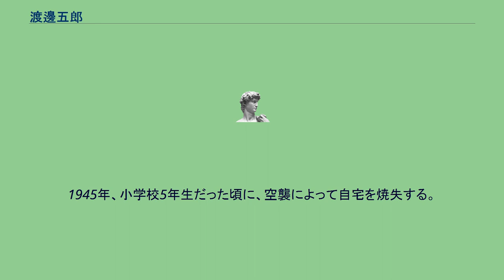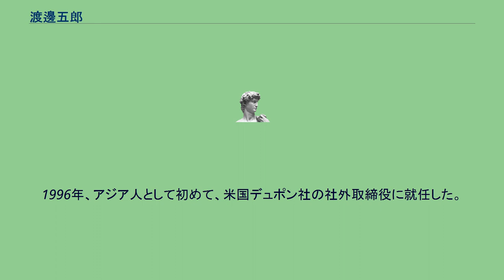渡邊五郎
渡邊五郎（わたなべ ごろう、1934年5月14日 - 2021年2月16日）は、日本の実業家。
三井物産代表取締役副社長、三井化学代表取締役会長を歴任。
高知市立潮江小学校時代は、体も大きくガキ大将だった。
1945年、小学校5年生だった頃に、空襲によって自宅を焼失する。
そこで、四万十町魚ノ川に疎開して山小屋を建て、5年間を過ごした。
実家は貧困状態で、家に電気は引かれておらず、夜はたいまつとランプで過ごした。
また、父の木材仲買業の収入が不安定だったため、自身も子供ながらに、高知の町まで米などを売りに出て家計を支えた。
中学3年3学期から、進学高校への進学を志して高知市に戻り、調理人をしていた兄の家の屋根裏部屋に住み、高知市立昭和中学校（現高知市立愛宕中学校）に通った。
中学の模擬試験では学内1位の成績であったため、不良グループに目を付けられて呼び出されたが、グループのリーダー格は小学校時代に渡邊が食べ物を巻き上げていた男であった。
そこで「よろしゅう頼むぜよ」などと対応したところ、不良グループから挨拶されるような関係となった。
高知県立高知小津高等学校在学中に、外交官を志すようになる。
一方で、一橋大学にも憧れがあり、二年連続で受験するも不合格となり、断念した。
慶應義塾大学、早稲田大学、東京外国語大学には合格していたため、早稲田大学第一政治経済学部経済学科に進学して上京。
東京土佐寮に入寮し、吉祥寺で飲酒して土木作業員とケンカをするなどバンカラな生活を送り、寮長も務めた。
外交官の夢は諦めていたが、世界を舞台に活動する総合商社社員になることを志してWESS（早稲田大学英語会）に入会。
1年生にして、全国英語弁論大会早稲田大学予選会で優勝した。
また、大学では小松雅雄教授のゼミに参加した。
1996年、アジア人として初めて、米国デュポン社の社外取締役に就任した。
2021年2月16日、誤嚥性肺炎のため死去。
86歳没。